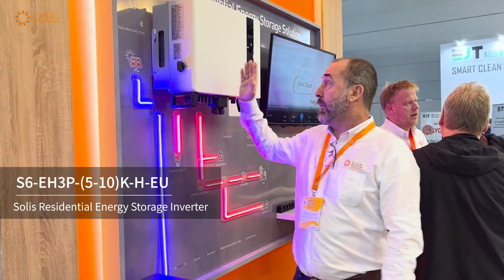Solis at Solar Solutions Düsseldorf 2023 Highlight review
Solis showcased its latest energy storage inverters and grid-tied inverters at Solar Solutions Düsseldorf 2023.